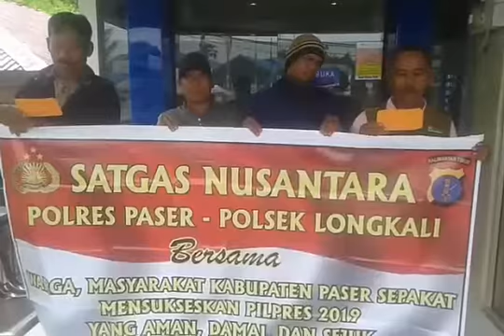MASY LONG KALI MENDUKUNG PILPRES DAN PILEG TAHUN 2019 YANG SEJUK AMAN DAN DAMAI